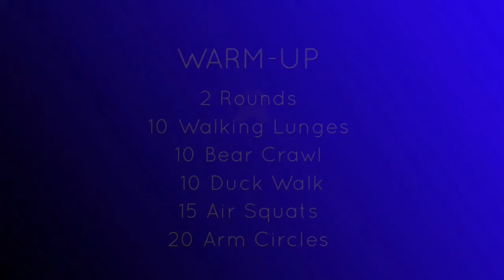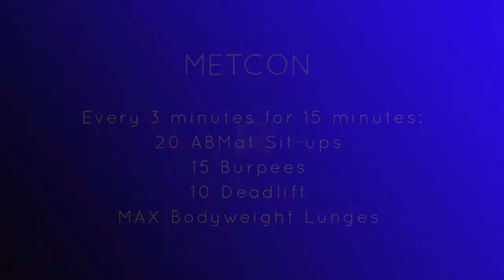WOD 220321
Warm-up
2 rounds:
• 10 Walking Lunges
• 10 Bear Crawl
• 10 Duck Walk
• 15 Air Squats
• 20 Arm Circles

Strength
Supersets
5 sets
15 - 20 KB Swings
30 sec Plank

Metcon
Metcon (AMRAP - Reps)
Every 3 min for 15 min:
• 20 AbMat Sit-ups
• 15 Burpees
• 10 Deadlifts
• Max Bodyweigh Lunges
Score is Total of Lunges